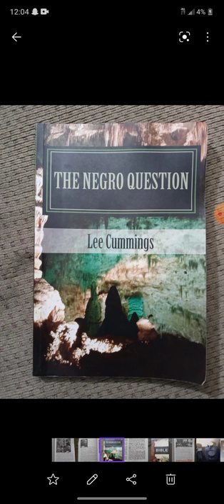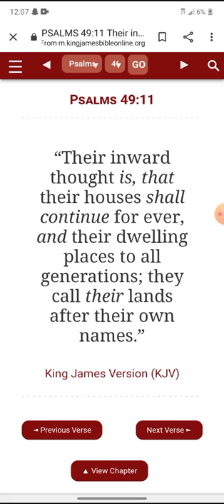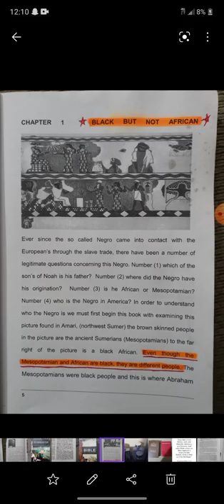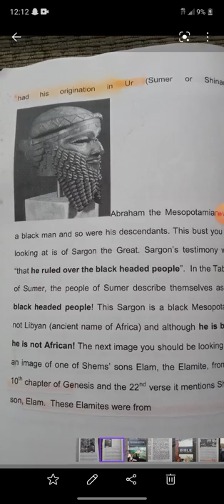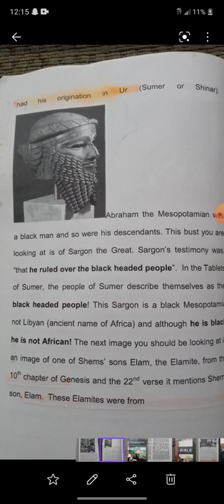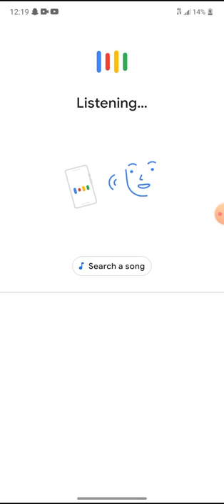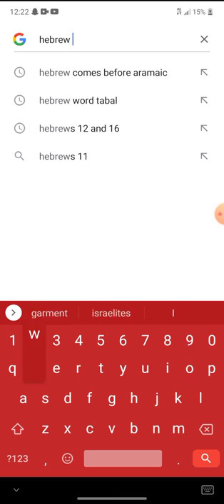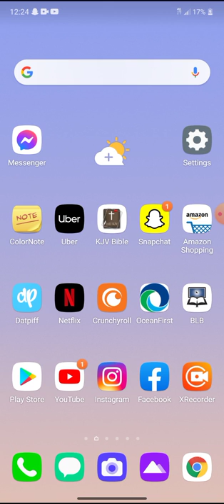THE NEGRO QUESTION